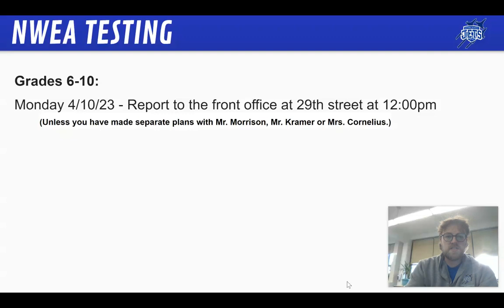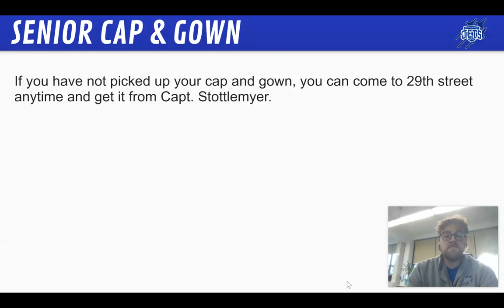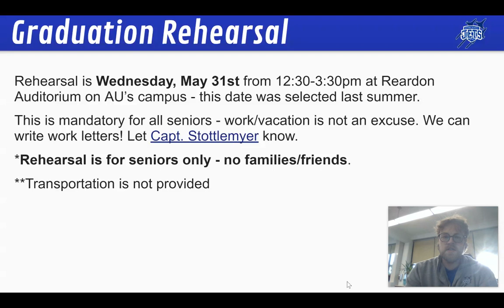APA Online Update 4/7/23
APA Online Update for 4/7/23